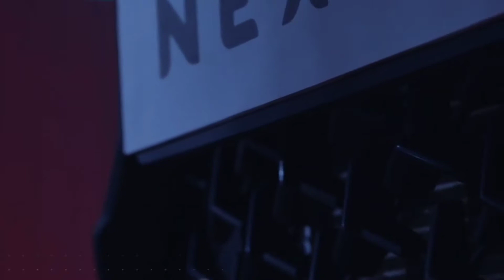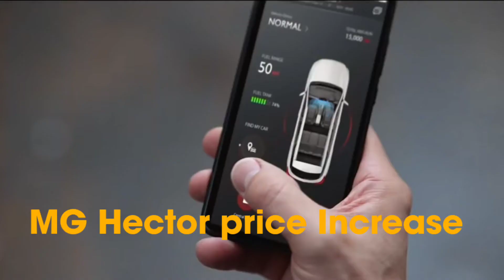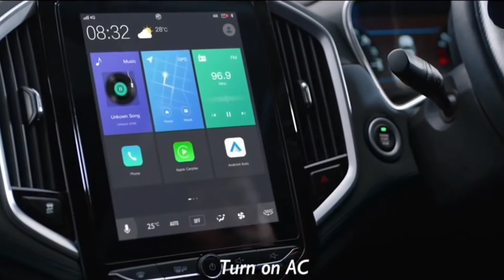RE Hunter 350 Beats Classic 350, XUV 700 Electric, Nexon New Variant, punch CAMO, Xc40-AtoTek54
Chaliye Dosto Chalu Karte Hai Aaj Ki Bhi Apni Auto News No 54.  Aur Aaj Bhi Aapke Ke Liye Kafi Jabardast Khabre Laye Hai To Last Tak Jaroor Dekhiye Aur Share bhi kijiye.

Chapters:-

00:00 Auto News
00:04 RE Hunter 350 & Classic 350
01:06 XUV700 Electric Testing
01:40 TATA Nexon New Variant XZ+(L)
02:03 TATA Punch CAMO Edition
02:50 MG Hector India price increase
03:18 Subscribe.

Inspired by-Trakin Auto